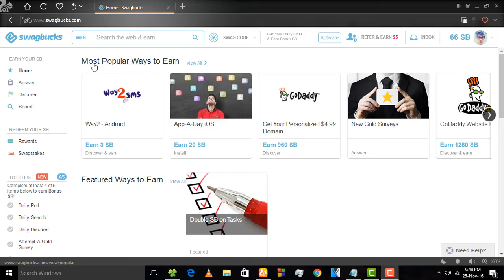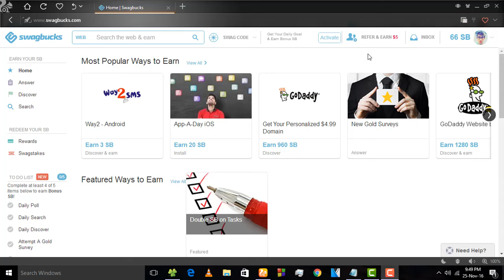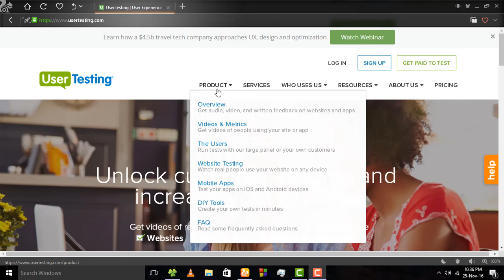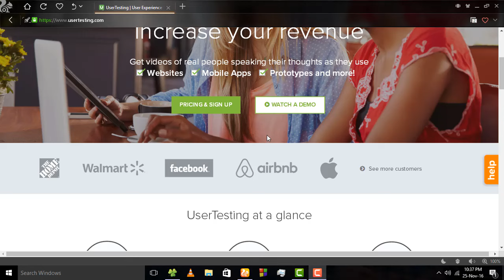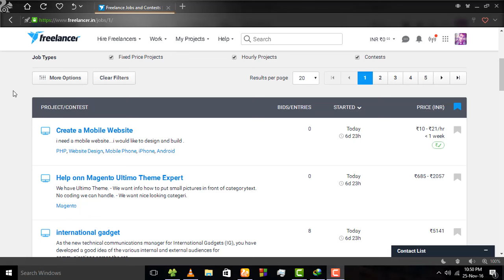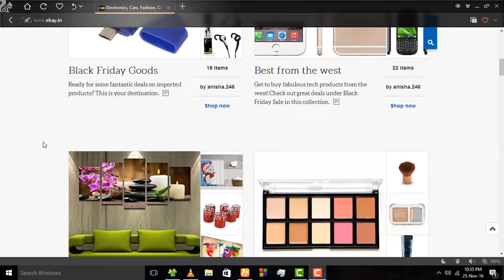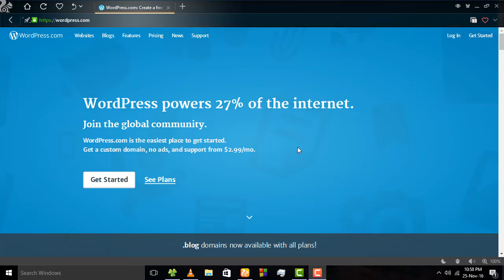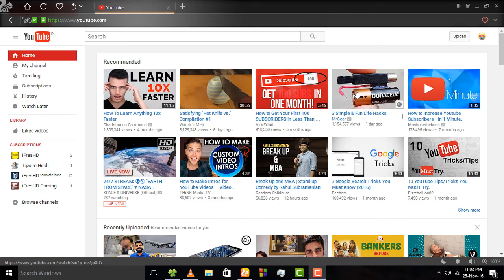[HINDI] 5 Real Ways To Earn Money Online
THIS VIDEO WILL SHOW YOU HOW YOU TOO CAN EARN MONEY ONLINE.